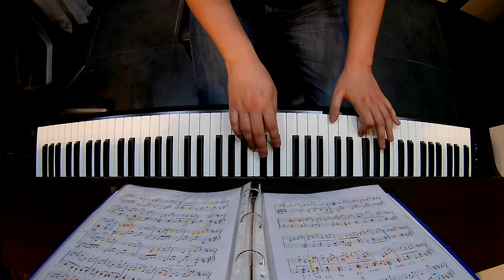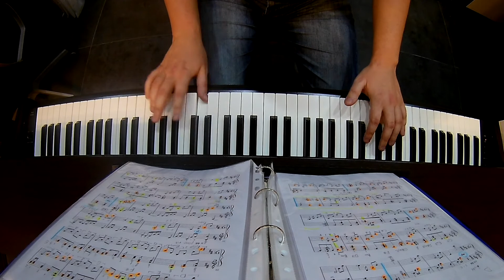Nier: Automata - Vague Hope (Cold Rain)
Piano progress video. 31th week, 365 hours of practice.

Melodies from Nier games are one of my best. I had some problems with thirds, so this time I decided to work on them specifically.